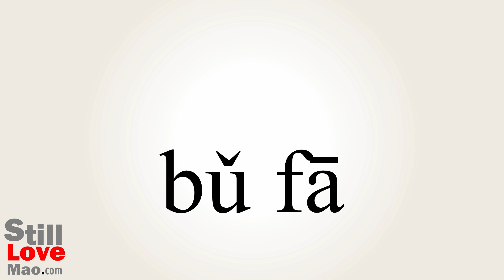How to Say Reissues in Chinese